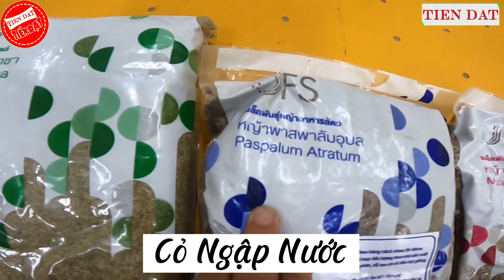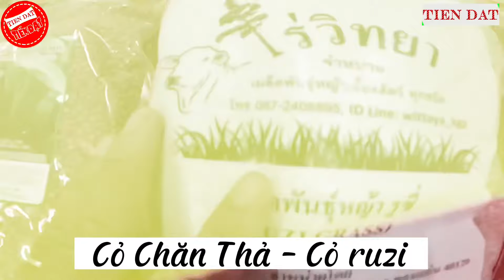Tổng hợp các giống cỏ nhập khẩu năng xuất bật nhất Bán tại Công Ty Tiến Đạt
Đơn vị : Công Ty TNHH GIỐNG TIẾN ĐẠT Ninh Thuận
Chuyên cung cấp dê, cừu, heo, hạt giống cỏ chuyên nghiệp uy tín GIÁ TỐT. Đặc biệt bán số lượng KHÔNG GIỚI HẠN
👉 Tư Vấn miễn phí
👉 Cam Kết Bán Đúng Giá
👉 Giao hàng Tận Nơi toàn quốc
👉 Xuất hóa đơn cho các dự án lớn